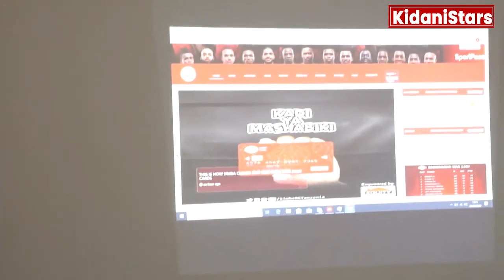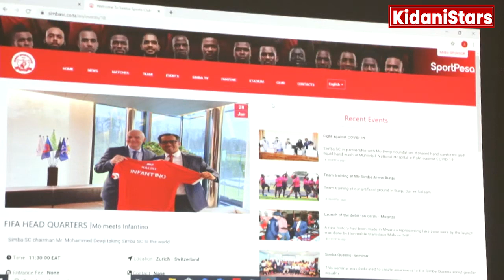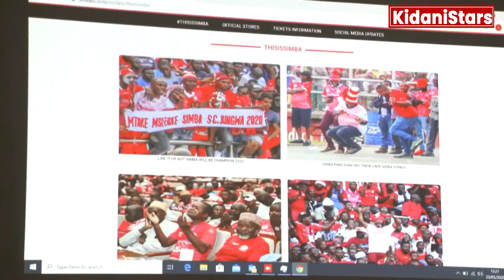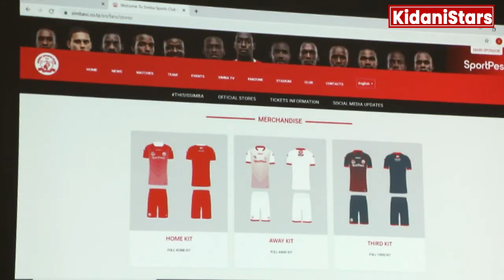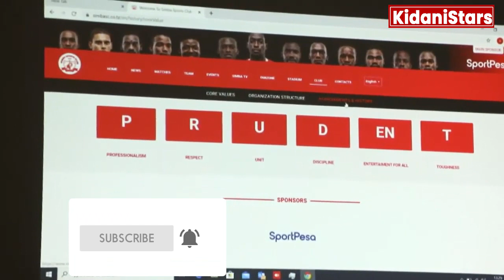SIMBA KUMENOGA WAFANYA UZINDUZI BAB KUBWA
Mtendaji Mkuu wa klabu hii, Senzo Mbatha amesema mchakato wa kuanzisha Tovuti hii ulianza tangu mwezi Januari mpaka kufikia leo inazinduliwa baada ya kila kitu kukaa sawa.

Senzo amesema Tovuti hii itaifanya Simba kufahamika na kujitangaza ambapo kila inachofanya kitawekwa na pia itakuwa ni njia ya kuiweka klabu karibu na wanachama pamoja na mashabiki kote duniani.

Senzo amesema kwa sasa Tovuti hiyo itakuwa bure na kila mtu popote alipo duniani ataweza kutembelea lakini baadae itakuwa lazima kujisajili na kuchangia kiasi cha pesa ili kupata taarifa.

Kabla ya uzinduzi wa Tovuti hii Simba ndio timu inayo ongoza katika ukanda huu wa Afrika Mashariki na Kati kuwa na wafuasi wengi katika mitandao ya kijamii ya Instagram na Tweeter.

"Tovuti hii itaionyesha dunia kuwa Simba ni timu ya aina gani, iko wapi, malengo yake ni nini, wachezaji wake ni wakina nani, historia yake na kila kitu chake. Pia tutatoa taarifa rasmi za usajili, mahojiano na makocha pamoja na wachezaji kila itakapo hitajika.

"Tumeanza mipango yetu na tumepanga kuanza mazoezi Jumatano baada ya Eid."- CEO Senzo Mbatha.

"Tunafurahi kwamba mpira umerudi kuanzia Juni 1, 2020."- CEO Senzo Mbatha.